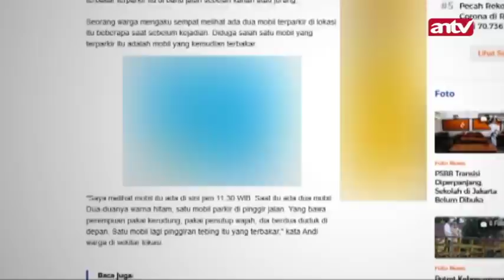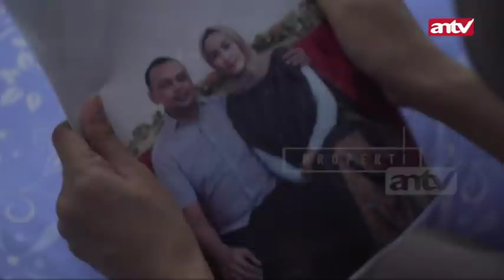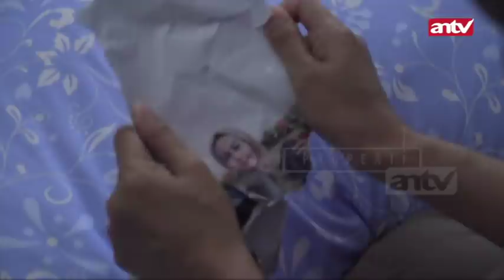Istri Dibunuh Suami Dan Anak Tiri Di Bali Mobil Diberangus Api #1 RAJAPATI